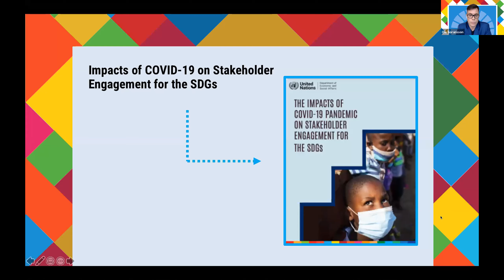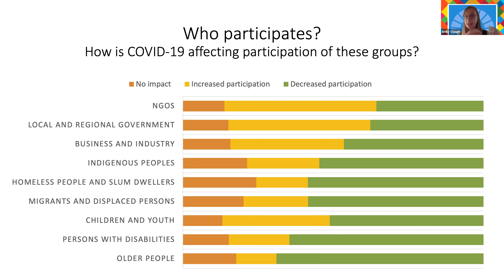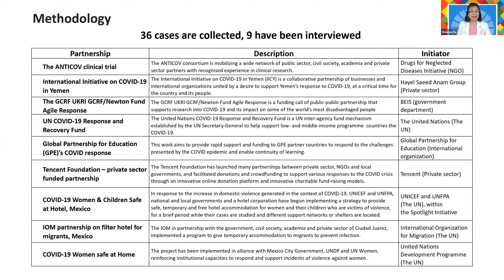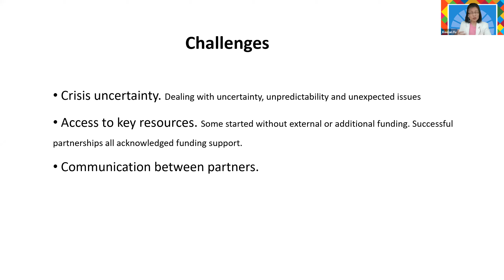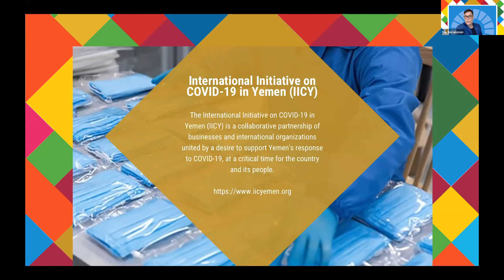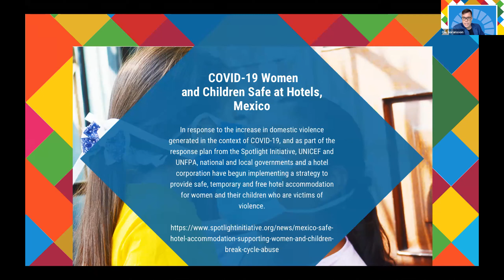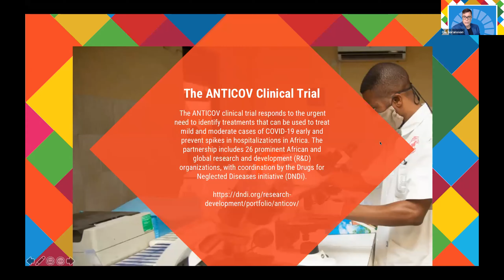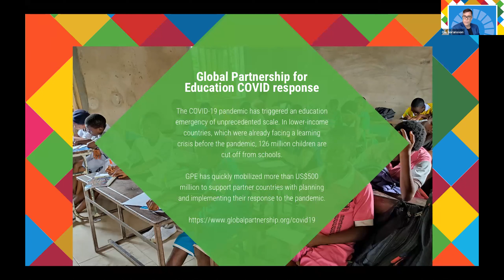Partnership Accelerator - Stakeholder engagement and Partnerships during and beyond COVID-19